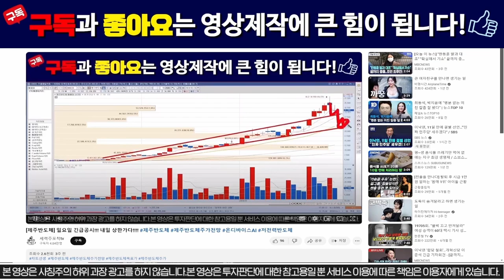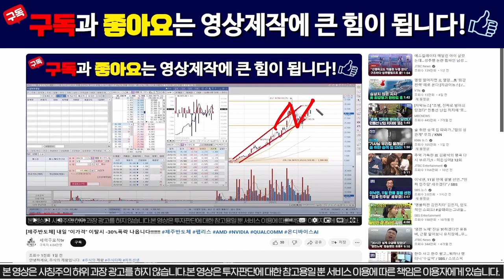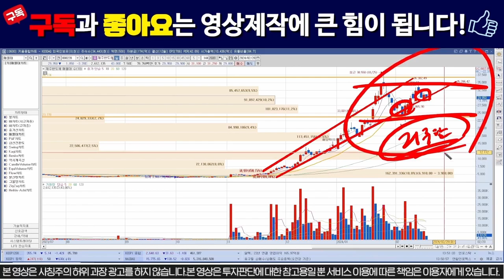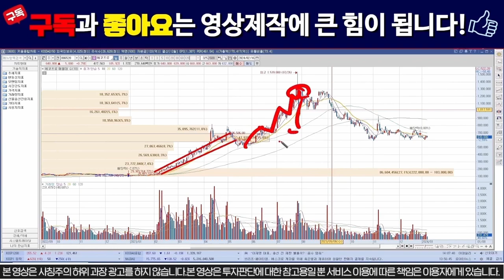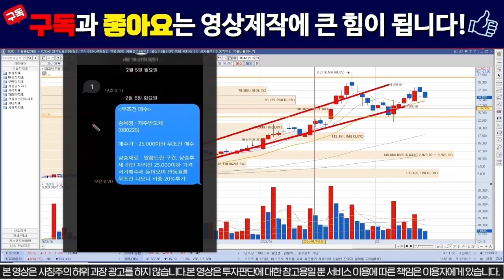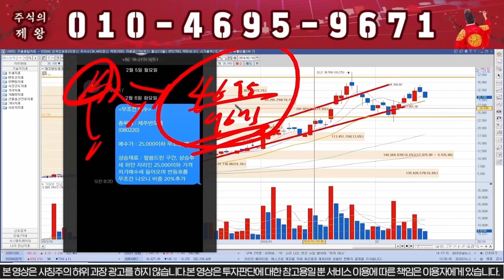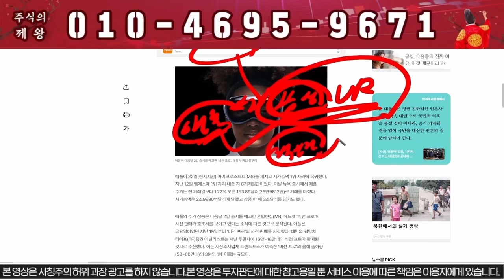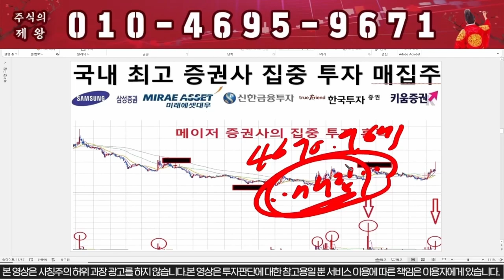[제주반도체] "이가격" 찍으면 -30%는 빠집니다!!!!!